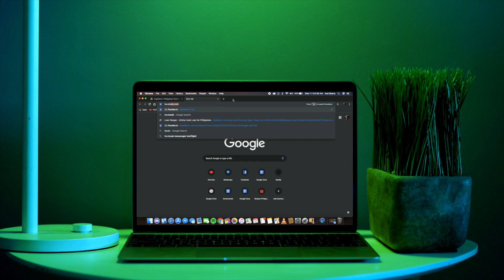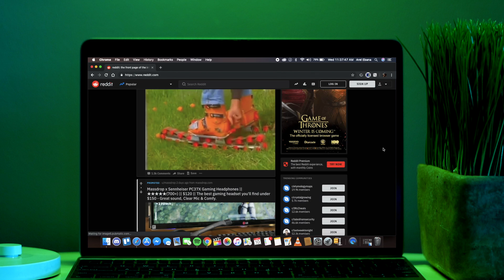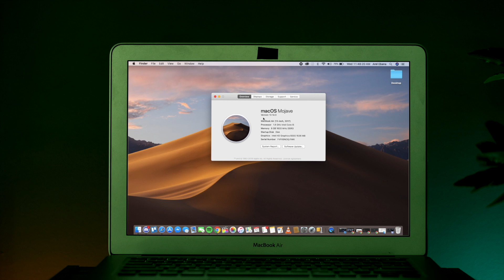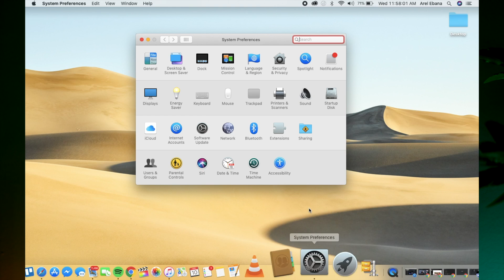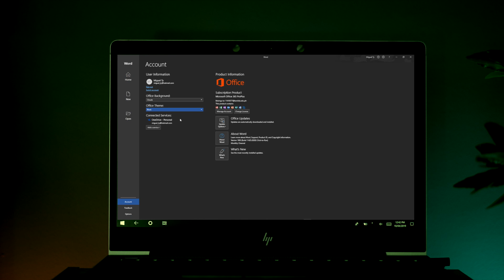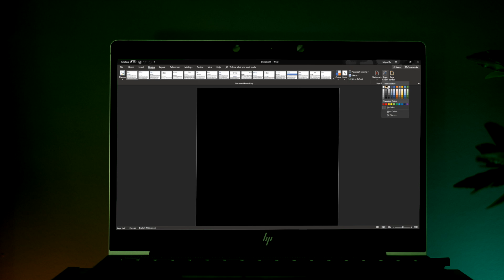DARK MODE EVERYTHING ELSE (Windows/Mac OS)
Dark/night mode for your Windows PC or Mac!

WELCOME TO THE DARK SIDE
WE HAVE COOKIES